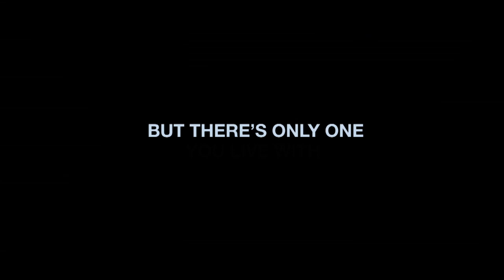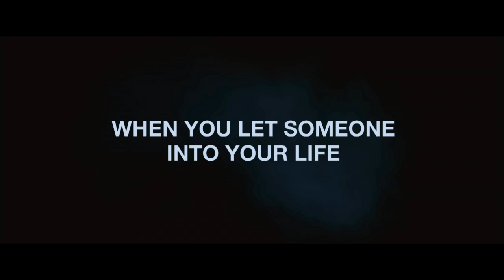THE ROOMMATE - Official Trailer in HD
A psychological thriller about a deranged college freshman Rebecca (Leighton Meester) who becomes obsessed with her new roommate Sara (Minka Kelly). Releasing on 22nd April 2011. Trailer in HD